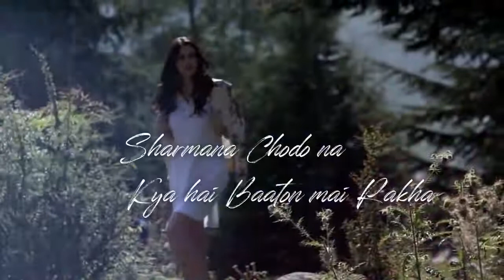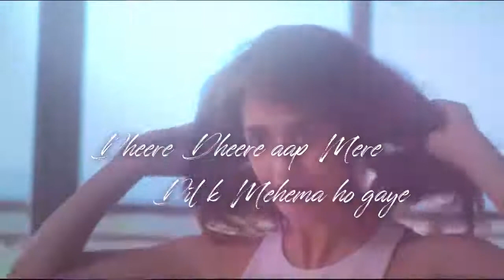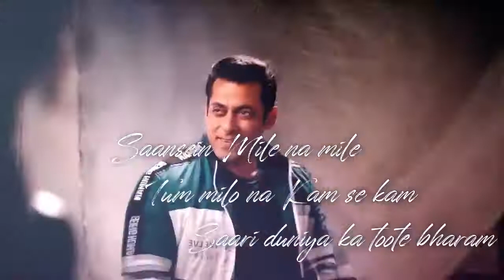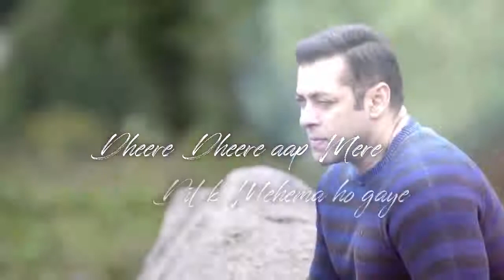Radhe Movie Song - Dheere Dheere Aap Mere | Salman Khan New Song | Disha Patani | Hindi Song Mega Mu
Presenting "Radhe Movie Song" Dheere Dheere Aap Mere Starting "Salman Khan" and "Disha Patani". Radhe Movie Song sung & music by Prince Pratap, Present by Music World ARJ Team.

Song: Dheere Dheere Aap Mere
Starring: Salman Khan and Disha Patani
Singer: Prince Pratap
Lyrics: Ayush Pandey
Label: Music World
Published by: ARJ Team Entertainment

Radhe Movie Song, Radhe Your Most Wanted Bhai Movie Song, Radhe Your Most Wanted Bhai Song, Salman Khan New Song, Salman Khan, Disha Patani,

About this Video:
In this video, Our Purpose is to entertain the peoples, to make their lives enjoyable and happy. The content taken in the video is absolutely either ours, or we have its full license.

About: MusicWorld ARJ,
Team Arj Conduct A Banner “MusicWorld Arj.” We Provide the Latest Soul Music in Hindi, Music that Touches Your Heart.

radhe,
radhe movie song,
radhe movie songs,
radhe your most wanted bhai movie song,
radhe your most wanted bhai movie songs,
radhe your most wanted bhai song,
radhe your most wanted bhai songs,

© Music World ARJ Team Entertainment PVT.LTD.